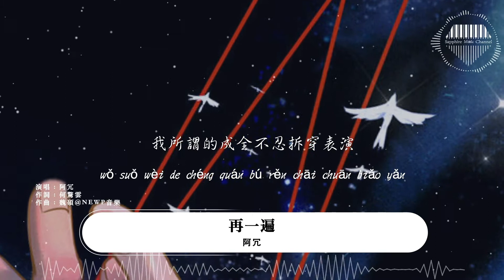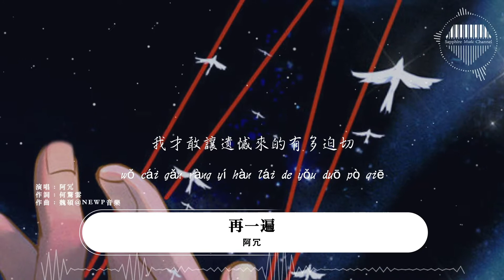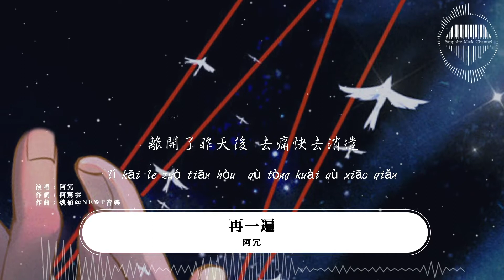阿冗《再一遍》/深夜一人份的咖啡，趁著清醒趕快頹廢。/💎熱歌速遞 ♫動態歌詞lyrics/pīn yīn gē cí ♫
/「比起永遠，更希望是每一天」The future is bright💎/

作詞 : 何驚雲
作曲 : 魏碩@NewP音樂
編曲 : 謝煒嵐
製作人 Producer：詹振威
深夜一人份的咖啡
趁著清醒 趕快頹廢
眼淚別浪費 存在就珍貴
過多少的千山萬水
假裝分開已無所謂
慢慢去疏遠
坦誠自己脆弱
再一遍 再一點 再一天 去想念
我所謂的成全不忍拆穿表演
不想見說永遠看你那些謊言
值得誰去紀念
我才敢讓遺憾來的有多迫切
離開了昨天後 去痛快去消遣
用什麽字眼
寫告別的期限
慢慢去疏遠
坦誠自己脆弱
不想見 說永遠 看你那些謊言
值得誰去紀念
我才敢 讓遺憾 來的有 多迫切
用什麽字眼
寫告別的期限
我所謂的成全 不忍拆穿表演
值得誰去紀念
用什麽字眼
寫告別的期限
吉他 Guitar：李得
錄音棚 Recording Studio：WaveStudio (深圳）
錄音 Recorder：熊嘉寧@WaveSound Lab
人聲校正 Vocal Editing：詹振威
和聲編寫及和聲 Backing Vocals Arranger&Background Vocal：張申騁
混音及母帶工程師 Mixing&Mastering Engineer：李水澤寧 Kurt @WaterSound Studio
封面設計 Cover Design：ELANUS
企劃 Planner：ELANUS
OP/SP：不要音樂

❖圖片攝影：千二百
❖圖片為原作者所有，來源於 :